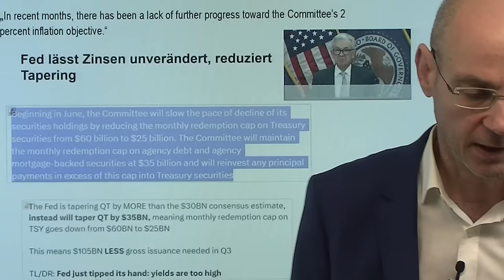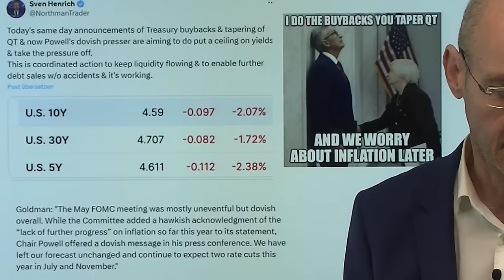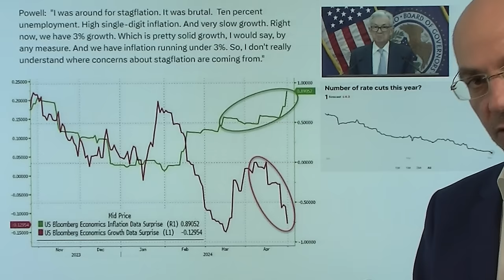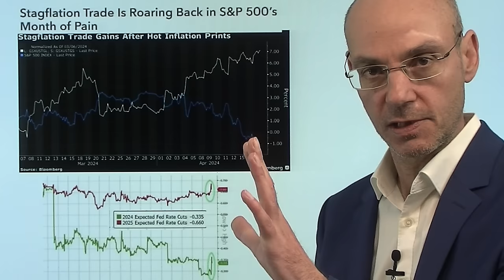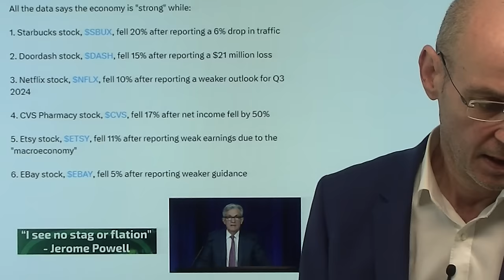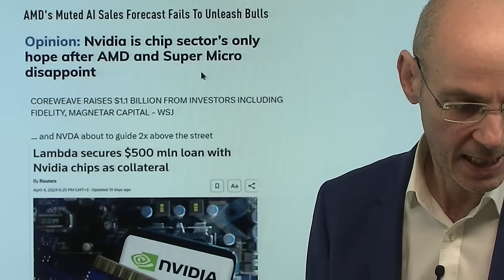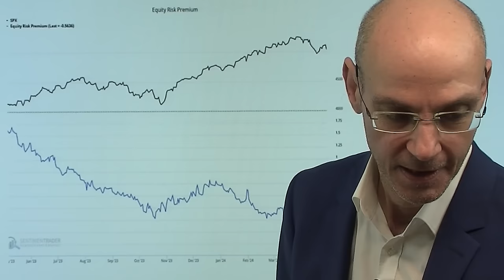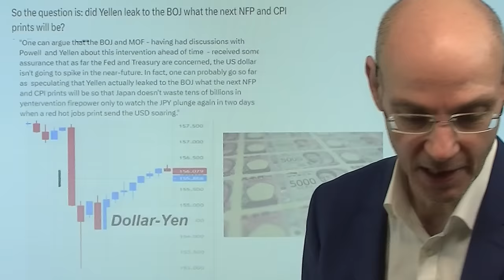Fed hilflos: Zinsen - dovisher Powell, Aktienmärkte fallen dennoch! Videoausblick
Hinweise aus Video:

1. Fed: Zinsen senken oder doch erhöhen? Alles zum Fed-Zinsentscheid

2. Bitcoin fällt weiter – Die Gründe für den jüngsten Krypto-Einbruch

Fed-Chef Powell hat gestern in seiner Pressekonferenz alles versucht, um mit seinen Aussagen über die Entwicklung der Zinsen die Renditen für US-Staatsanleihen zu drücken und damit indirekt auch die Aktienmärkte zu stützen - aber ohne Erfolg! Kaum war Powell gestern Abend mit seiner Pressekonferenz fertig, wurde aus der vorherigen Rally der Aktienmärkte ein Abverkauf. Warum? Powell hatte eine Anhebung der Zinsen als "unwahrscheinlich" bezeichnet, dazu hat die Fed die Reduzierung der Bilanzsumme stärker verkleinert als von den Märkten erwartet. Die Geldpolitik sei angeblich restriktiv - was faktisch nicht der Fall ist, wenn man sich die "financial conditions" ansieht. Aber anders als nach der Pressekonferenz im Dezember dauert die Aktien-Party nur kurz - hat die Fed die Kontrolle über die Kapitalmarkt-Zinsen verloren?